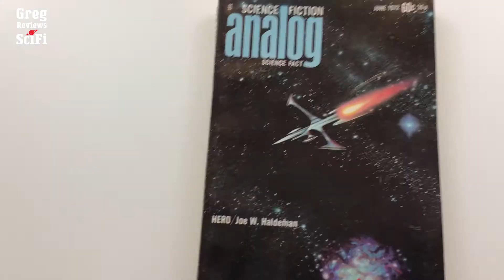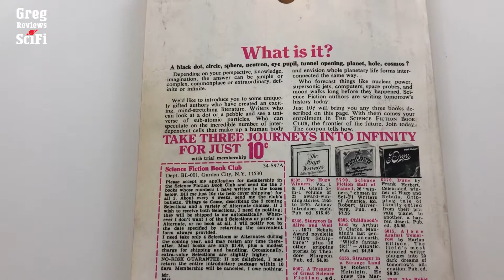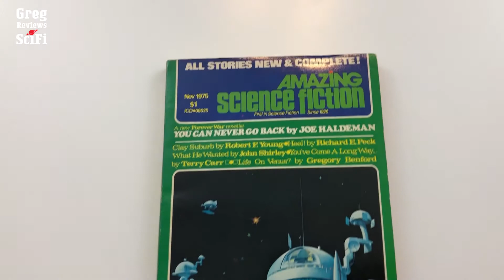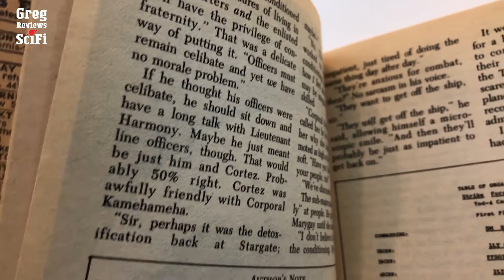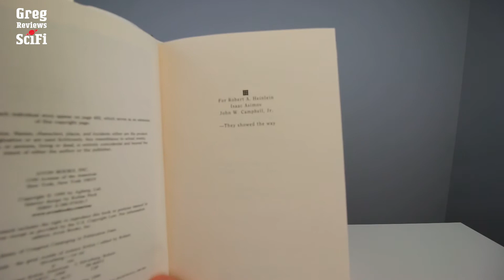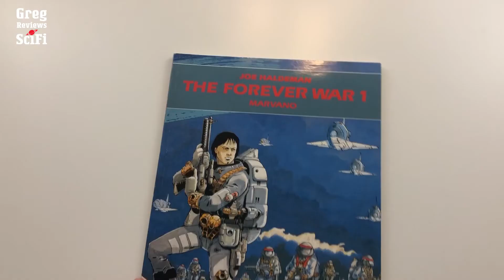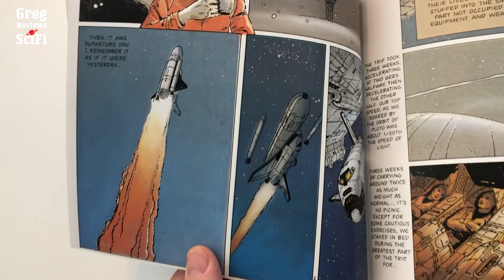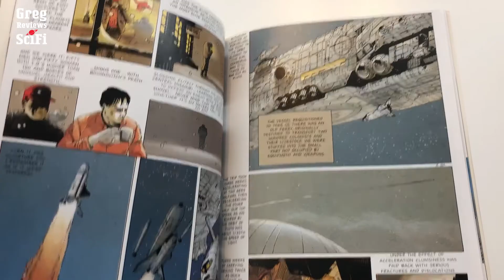The Forever War book review | Joe Haldeman | Best Military Scifi?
The Forever War was written by Joe Haldeman. The book was originally serialized in 1972 in Analog Magazine. The book was later published in 1974 by St. Martin’s Press.

The story follows William Mandella throughout his military career. Mandella was drafted into the military by the Elite Conscription Act of 1996. Essentially, this was a draft for smart soldiers. Everyone drafted had an IQ of over 150. Even though the soldiers are the best and the brightest they ended up as infantry. Infantry dropped off to attack an enemy base or protect a world orbiting a collapsar.

There are several items to read in the Forever War series
Start with The Forever War
Then read MaryGay Potters story in Far Horizons
Then continue on with Forever Free

If you prefer audio there is a Forever war audiobook

There is a third book that takes place in The Forever War universe although not with our beloved characters titles Forever Peace